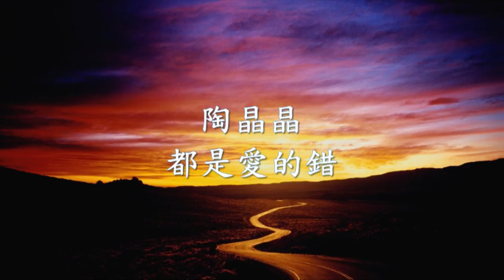陶晶晶 - 都是愛的錯.mp4